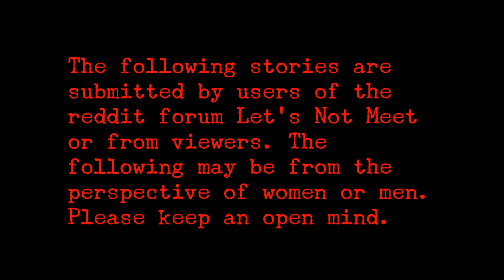3 True Scary Stories From Reddit (Vol. 7)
Musical tracks (Collapse, Disintegrating, Moonlight Menschen, and Luigi's Mansion Theme (cover)) by the wonderful user Myuuji were used in this video. Be extra sure to go give his stuff a listen